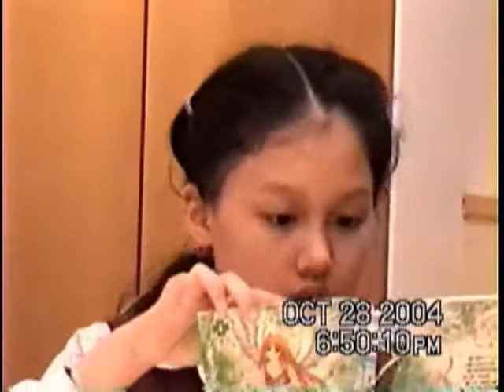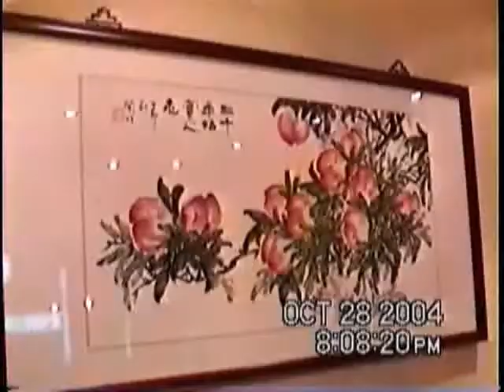2004-10-28: Good Bye, Taiwan: Part 6: Dinner hosted by the Tsai Family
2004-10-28: Good Bye, Taiwan: Part 6: Dinner hosted by the Tsai Family